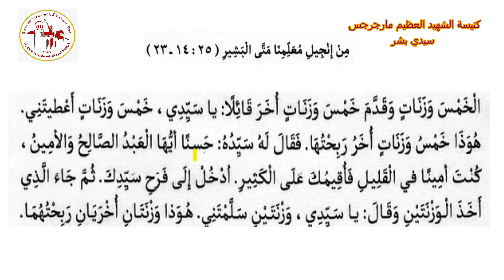إنجيل عشية | اليوم التاسع من شهر كيهك